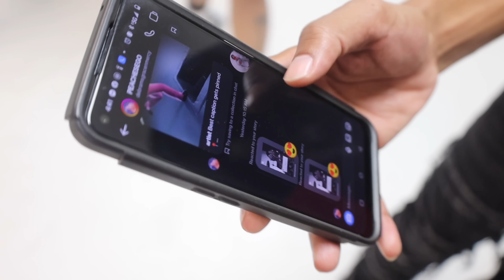TRUTH OR DARE BUT FACE TO FACE IN DENVER!😱🌶️FT. K.LALA